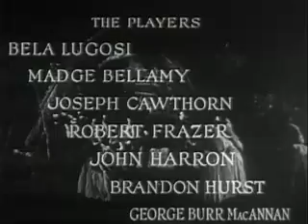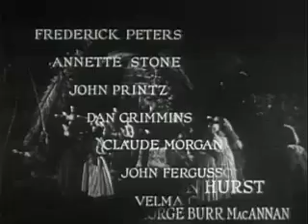White Zombie (1932)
White Zombie
1932
White Zombie is a 1932 Cinema of the United States independent film Pre-Code Hollywood horror film directed and produced by brothers Victor Halperin and Edward Halperin. The screenplay by Garnett Weston, based on a book by William Seabrook, tells the story of a young woman's transformation into a zombie at the hands of an evil voodoo master. Béla Lugosi stars as the antagonist, Murder Legendre, with Madge Bellamy appearing as his victim. Other cast members included Robert W. Frazer, John Harron and Joseph Cawthorn.